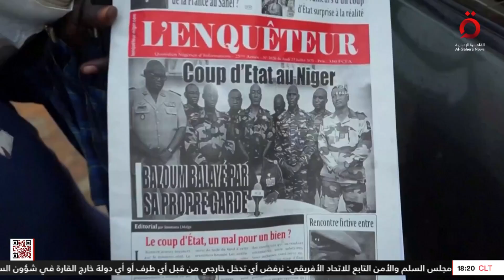نشرة أخبار السادسة مساءً من القاهرة الإخبارية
22/8/2023